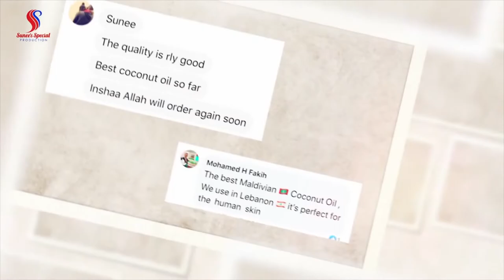Suneetha Ali Press Release on ASIA Awards, from Public Service Media (PSM) - Maldives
Sunee Special Production, Owner Suneetha Ali has bagged Asia's Outstanding Woman Achiever Award conferred by ASIA Awards proudly presented by RULA Awards.

Owner Suneetha Ali Sunee Special Production, Maldives Received Asia's Outstanding Woman Achiever Award awarded by the Abuthahir.S, the President of World Research Congress.

Suneetha Ali, Owner Sunee Special Production shared her engagement as a prospective recipient of ASIA Award.